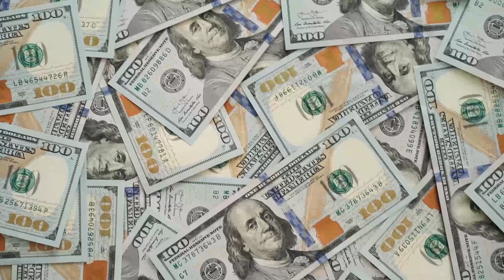Where Did The 245 Brief Cases Are Gone? How The Whole Government System Is Corrupt?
Where Did The 245 Brief Cases Are Gone? How The Whole Government System Is Corrupt?,corruption in pakistan essay,corruptioninpakistan,corruption in pakistan documentary,corruptioninpakistanessay,causesofcorruptioninpakistan,impactofcorruptiononpakistanyouth,impactofcorruptiononpakistaneconomy,corruptionperceptionindex2019pakistan,corruption,solutiontoeradicatecorruptionfrompakistan,pakistan,pakistan ranked in corruption,pakistanaffairspms,viceworldnews,worldnews,journalism,exclusive

Channel Managed By:
• Technofact Studio